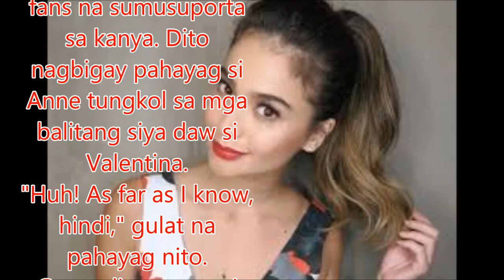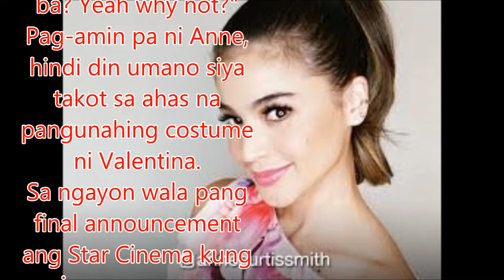Anne Curtis reacts to possibly playing Valentina in upcoming Darna movie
Philippines News today : Entertaiment scandals

Kasunod ng pag-anunsyo ng Star Cinema kay Liza Soberano bilang susunod na Darna, nagsulputan ang mga pangalan ng ilang mga sikat na aktres na susunod umano na gaganap bilang si Valentina.
Kabilang sa mga ito sina Iza Calzado, Sarah Lahabati, Venus Raj, at ang It's Showtime host na si Anne Curtis.
Sa naganap na dinner party ng Cherry Mobile IwAnnebe photo contest, game na game na nagpa-picture si Anne sa mga fans na sumusuporta sa kanya. Dito nagbigay pahayag si Anne tungkol sa mga balitang siya daw si Valentina.
"Huh! As far as I know, hindi," gulat na pahayag nito.
Game din umano si Anne sa posibilidad kung sakaling ipagkatiwala nga sa kanya ng Star Cinema ang iconic villain character sa buhay ni Darna.
"Why not? Why not ‘di ba? Yeah why not?"
Pag-amin pa ni Anne, hindi din umano siya takot sa ahas na pangunahing costume ni Valentina.
Sa ngayon wala pang final announcement ang Star Cinema kung sino pa ang mga posibleng makasama ni Liza sa inaabangang Darna movie.